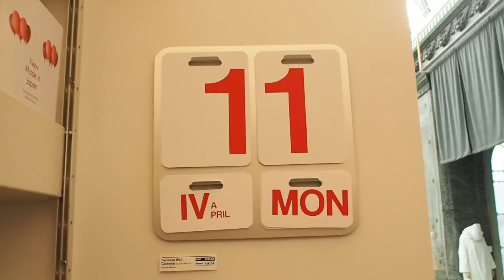cooper hewitt typeface